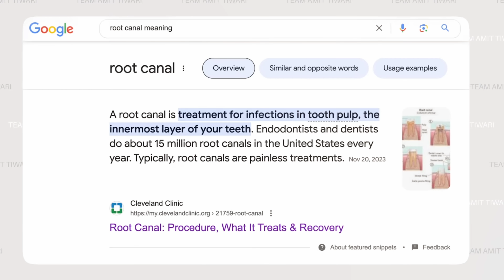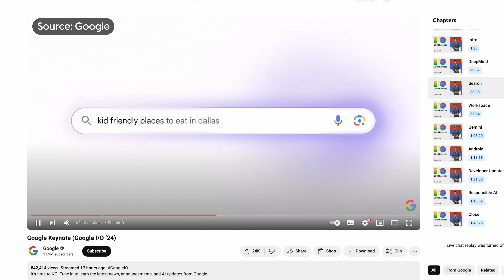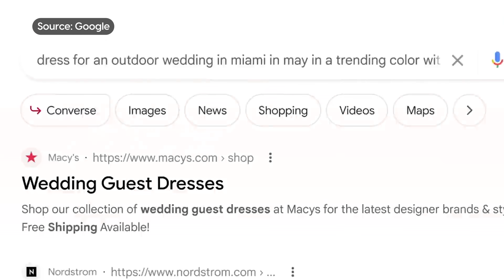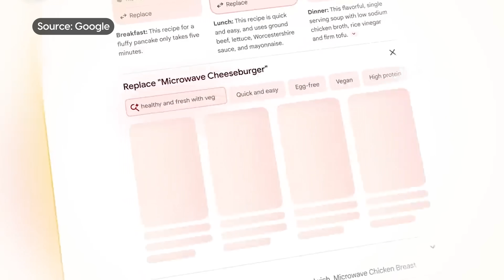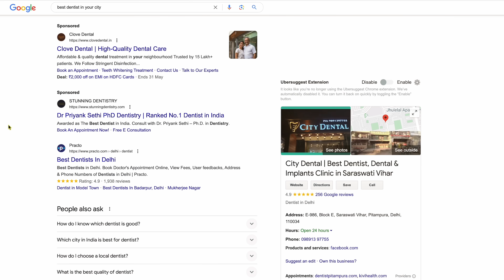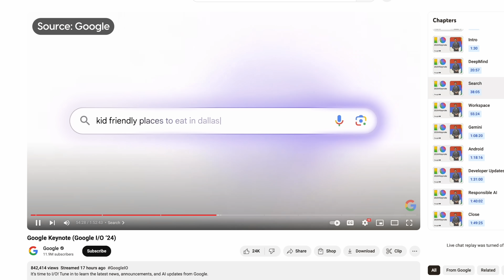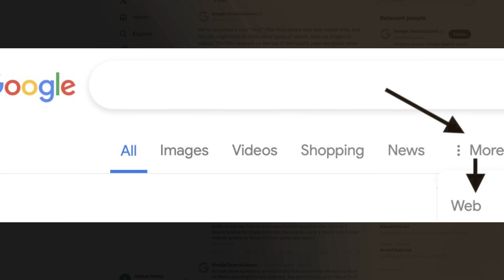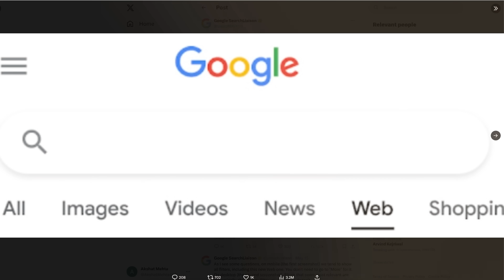AI Overviews Launched in Google Search | Google IO 2024 | SGE is Now AI Overviews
Part 1 - Google Analytics Complete Tutorial Series in Hindi | How To Set Up Google Analytics